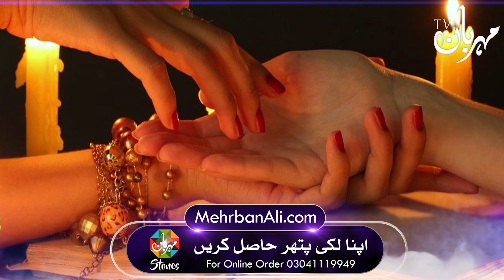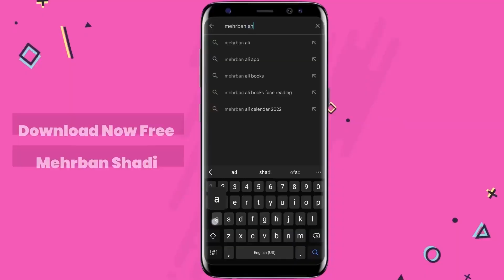Hath Me Ghabi Dolat Ka Nishan | palmistry | Dast Shanasi | Mehrban Ali | Mehrban TV